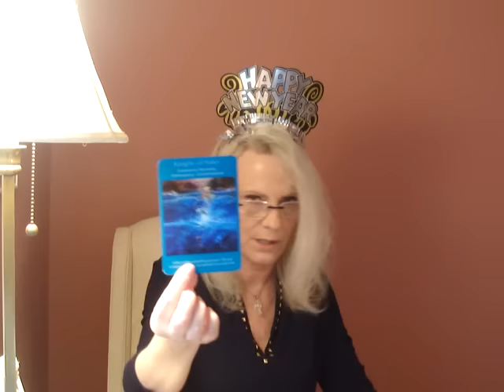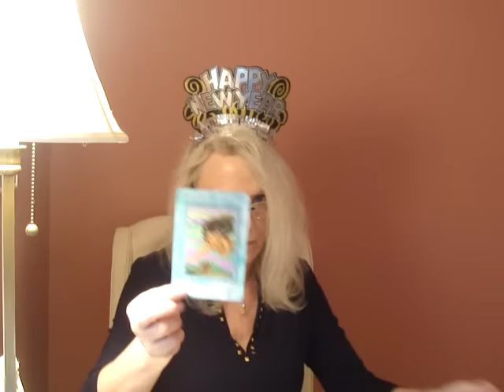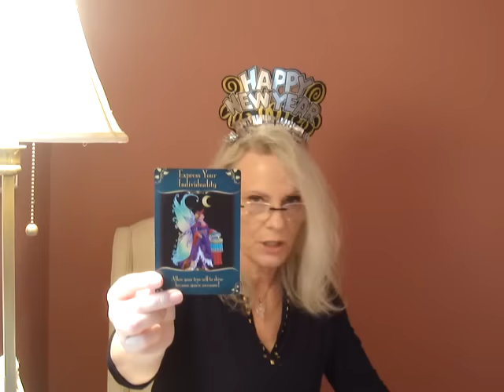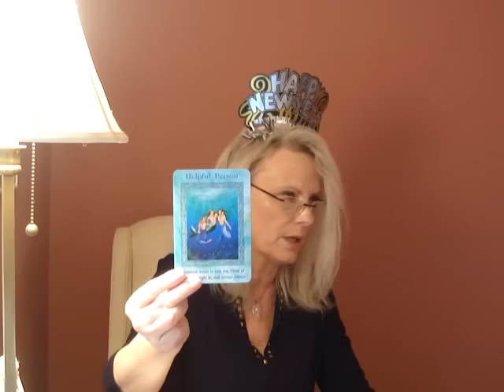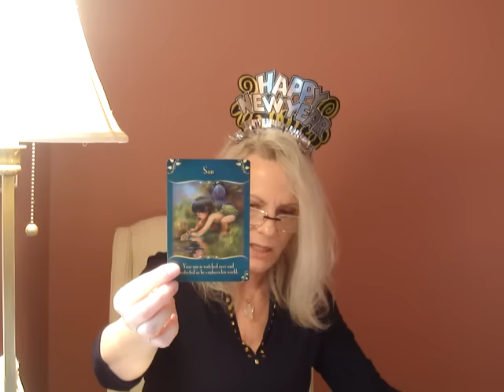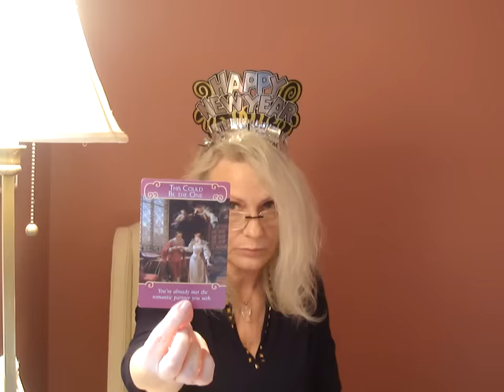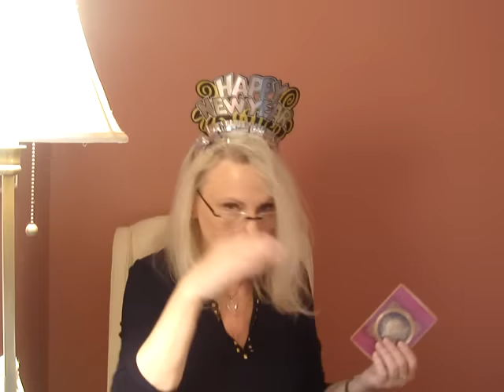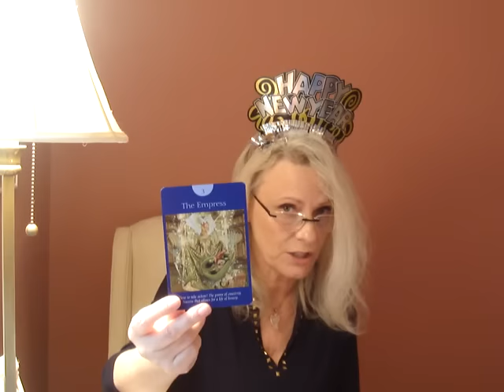Styczen 2016: Rak, Skorpion, Ryby- Grace Czyta z Kart Anielskich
Skorpion 5:35, Ryby 10:00
Po PRYWATNE CZYTANIE, KLASY REIKI I inne serwisy – prosze wejdz na
Uzyj zeby dowiedziec sie jak zakupic czytanie ze mna.
Aby zapoznac sie z moja praca, serwisami oraz mozliwoscia zakupienia czytania z Kart Anielskich, prosze  udaj sie na moja strone internetowa.
Teraz mozesz zakupic czytanie ze mna w zlotowkach.
Mozesz takze sledzic moja prace na Google+ i YouTube pod:
Czujesz sie wdzieczny za moja prace? Prosze wplac dowolna kwote  “Donate” - na mojej stronie internetowej Home (takze w zlotowkach).
Dziekuje serdecznie!

Aby zakupic moja ksiazke Mysli przy kawie” prosze wejdz na Szukasz: Grace Carter/Grazyna Kaczynska “Mysli przy kawie”
O ksiazce “Mysli przy kawie”

Medytacja uleczajaca

Medytuj ze mna

13:00 Medytacja kojaca i siegajaca po Unwersalna Milosc Duszy

Jak wyjsc z dolka?

Energetyczne wampiry I ich wplyw na nas

Dobra energia w Twoim domu

Jak oczyscic energie?

Czy jestes w Niebie czy w Piekle?

Dobra rada: Zachowaj cierpliwosc!

Czy uczymy myslenia?
Spotkanie ze mna w Miejskim Osrodku Kultury w Zambrowie 24 lipca 2015